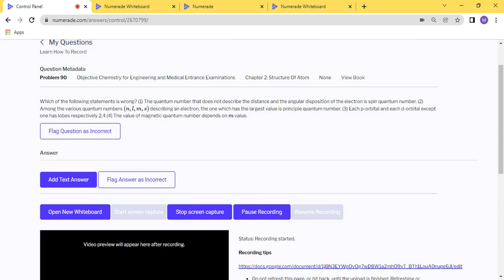Which of the following is true about a quantum harmonic oscillator? (1) Energy states are equally s…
Which of the following is true about a quantum harmonic oscillator? (1) Energy states are equally spaced. (2) The potential energy function is linear in the position coordinate. (3) The ground state has zero kinetic energy. (4) The probability of finding the particle beyond the classical turning points is non-zero. a. 4 only b. 1 and 4 only c. 1, 2, 3, and 4 are correct d. 1 only